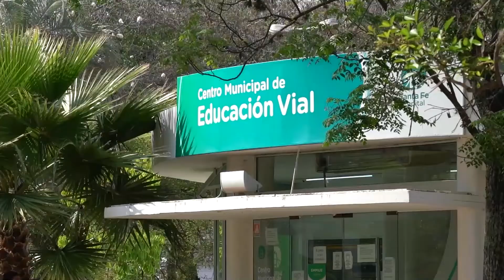DESDE MAÑANA SE PODRÁ SOLICITAR TURNO PARA LA LICENCIA DE CONDUCIR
FERNANDO PEVERENGO - SEC. CONTROL